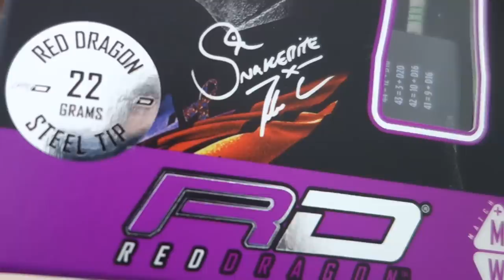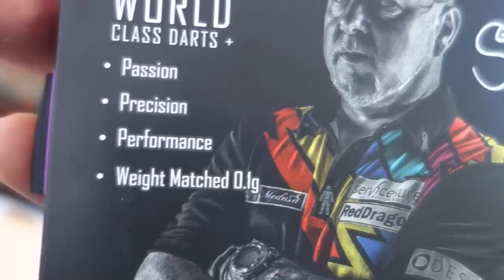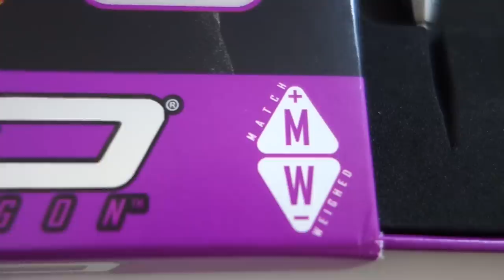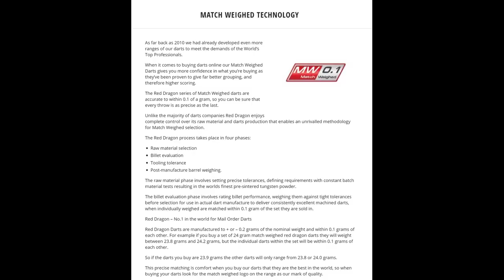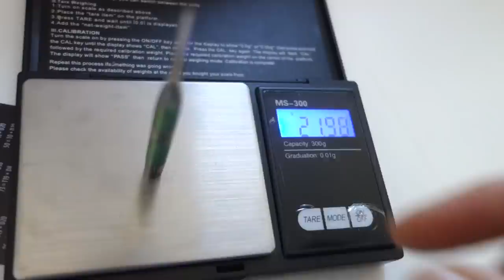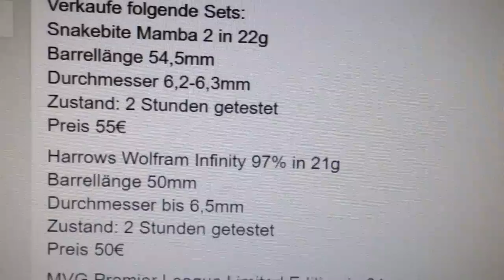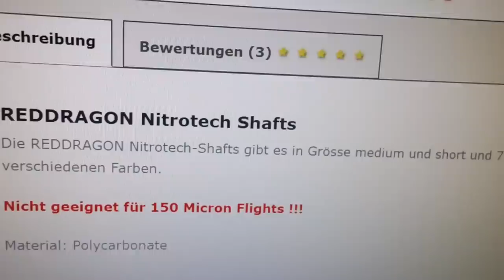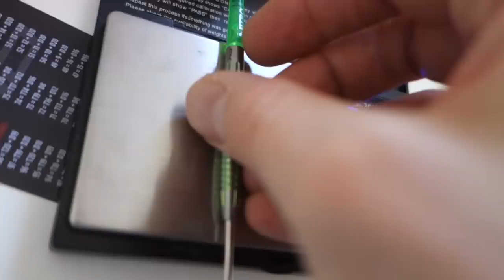Darts viel geiler als erwartet! Red Dragon Mamba 2 von Peter Wright 22g Steeldarts intensiv unboxing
Das die Darts so interessant sein würden, hätte ich echt nicht gedacht. Ich dachte eigentlich insgeheim, dass sie ziemlich lame wären... zum Kohle machen für Red Dragon und Peter Wright halt.
Aber dieses unboxing bzw. Darts review hat mich komplett begeistert. Das Feeling ist echt unbeschreiblich und sie sehen geil aus, obwohl grün definitiv nicht meine Lieblingsfarbe ist. Nicht mal Top 10 oder so. Also eigentlich würde ich mir keine grünen Darts anschaffen.

Jetzt bin ich froh, dass ich die Mamba 2, designed von Peter Wright für Red Dragon, auspacken kann. Ich habe sie mir von privat gekauft und bin sehr zufrieden.

Sie garantieren weight matching, also eine max. Abweichung von 0,1g bei 0,2g Toleranz zum Nominalgewicht - ja das klingt jetzt kompliziert, aber auch das erkläre ich im Video.

Bin richtig happy diese Darts als erstes ausgepackt zu haben. Folgen werden noch Videos der Pixelgrip sowie Gen2 von Adrian Lewis, Wolfram Infinity von Harrows, MvG limited Edition und Winmau Zeug.